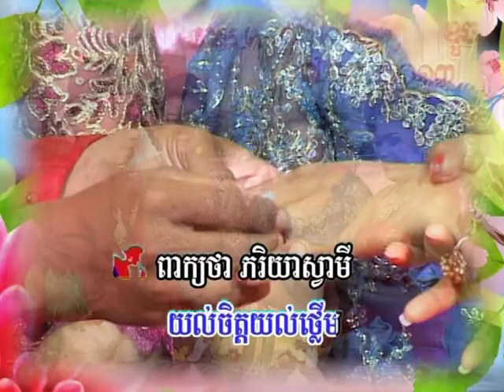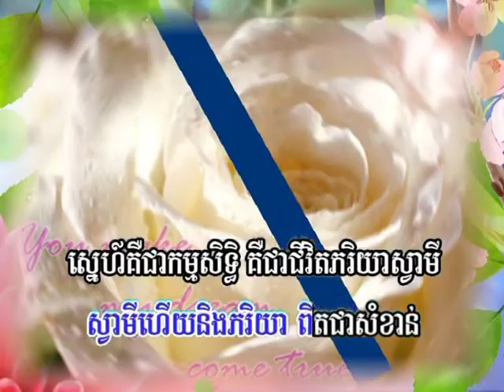Chai ' s Wedding Teil I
The wedding of Chai in Cambodia!
Welcome to my wedding ' s  Video 2013!
Have Fun!
Thanks!